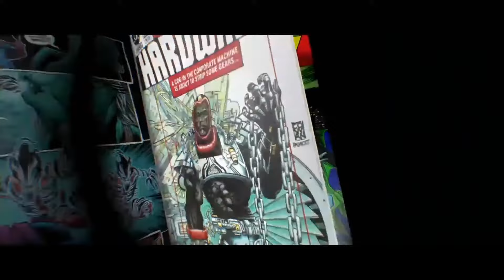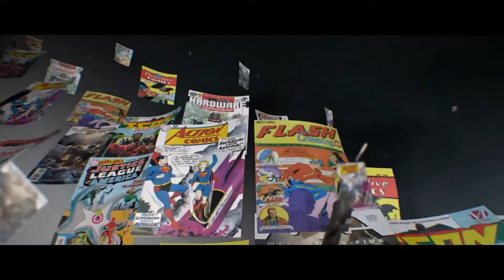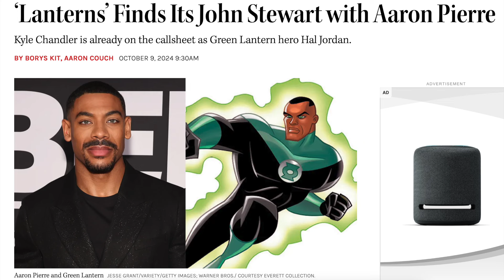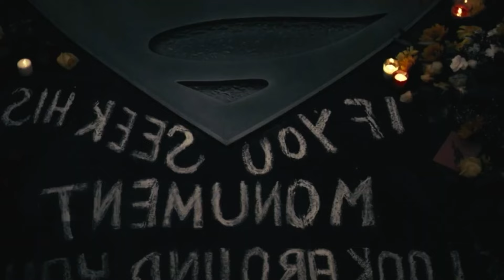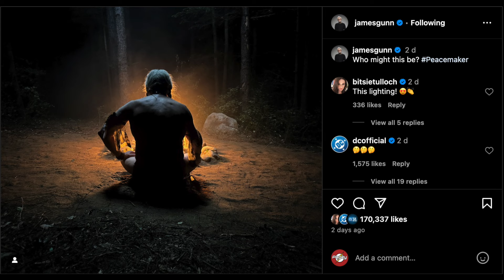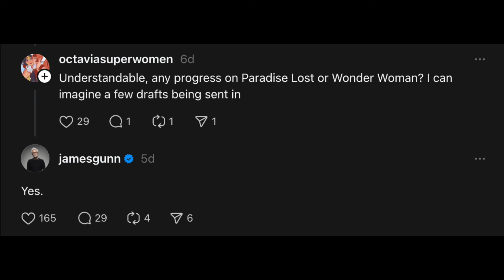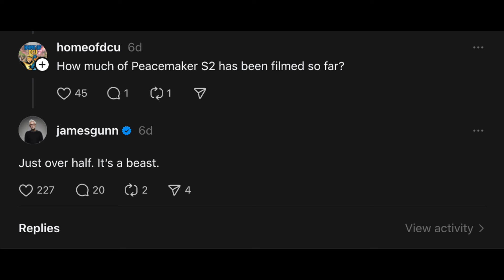NEW Green Lantern Casting Turns Controversial!? Peacemaker Season 2 Casting Teaser and MORE DC News!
NEW Green Lantern Casting Turns Controversial!? Peacemaker Season 2 Casting Teaser and MORE DC News! DC Studios, Hal Jordan, Lanterns, John Stewart, DCU Reboot, DCTV, DC Universe Reboot, DCEU, Justice League.

--- Channel Info ---